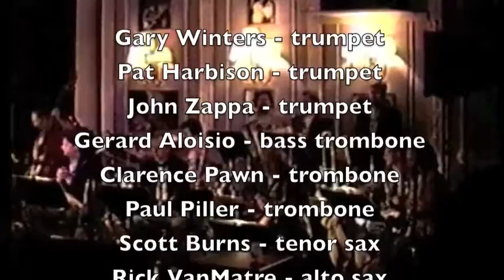E's Flat Ah's Flat, Too (Live) - The PsychoAcoustic Orchestra (Mingus) January 24, 1995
Performance of The PsychoAcoustic Orchestra at the Marshall Vente Jazz Festival, at the Jazz Showcase in the Blackstone Hotel, Chicago, January 24, 1995. (Personnel listed below)

PsychoAcoustic Orchestra 1995

"E's Flat and Ah's Flat, Too" Composed by Charles Mingus

Gary Winters - trumpet
Pat Harbison - trumpet
John Zappa - trumpet
Gerard Aloisio - bass trombone
Clarence Pawn - trombone
Paul Piller - trombone
Scott Burns - tenor sax
Rick VanMatre - alto sax
Joe Gaudio - tenor sax
Gene Marquis - baritone sax
Mike Sharfe - bass
Marc Wolfley - drums
Pat Kelly - piano